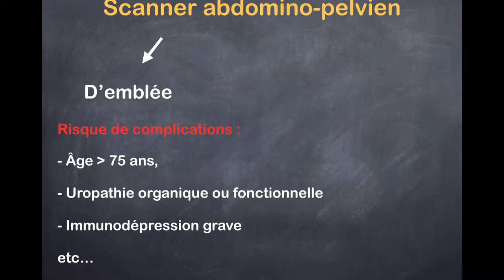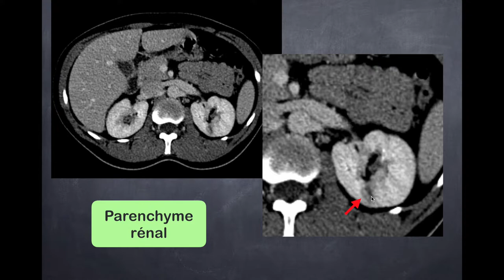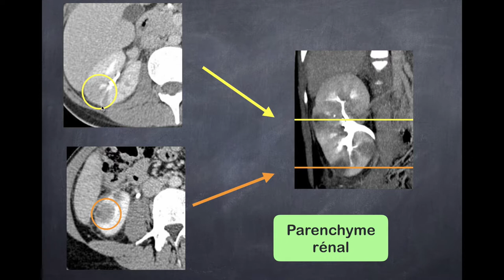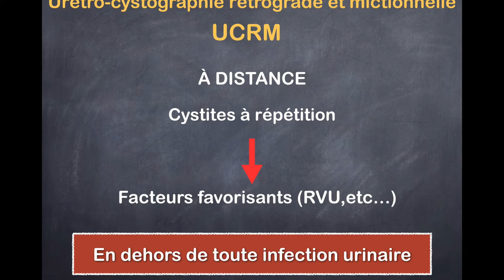Infections urinaires - 3. Pyélonéphrite aiguë - TDM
Cette vidéo vous explique les notions importantes concernant les infections urinaires (cystites et pyélonéphrites). Testez gratuitement vos connaissances médicales et améliorez gratuitement vos performances pour vos patients, vos concours et vos examens

Épreuves Classantes Nationales (ECN)
UE 6 : Maladies transmissibles - Risques sanitaires - Santé au travail
157 - Infections urinaires de l'enfant et de l'adulte
- Interpréter les résultats des bandelettes urinaires et des examens cytobactériologiques des urines
- Diagnostiquer et traiter une cystite aiguë.
- Connaître la conduite à tenir face à une cystite récidivante.
- Diagnostiquer et traiter une pyélonéphrite aiguë, identifier les situations nécessitant une hospitalisation.
- Diagnostiquer et traiter une prostatite aiguë, identifier les situations nécessitant une hospitalisation.
- Expliquer la place de l'antibiothérapie chez un patient porteur d'une sonde urinaire.